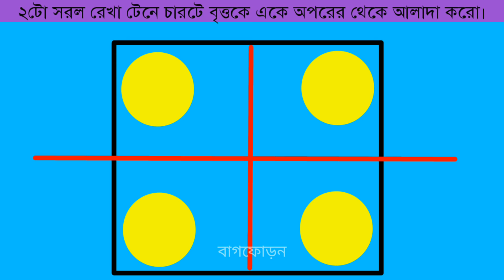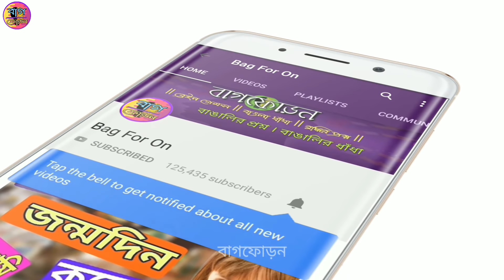৬ টি মজার ধাঁধা। TOP 6 RIDDLES QUESTION | DHADHA | মগজ পরীক্ষা। Bag For On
আজকে যারা ধাঁধা পাঠিয়েছে

১. বাগফোড়ন
২. সৈকত
৩  অর্ঘ্য চক্রবর্তী
৪. ভাস্কর বাইন
৫. সাফায়াত হোসেন
৬. উত্তম দাস

বাংলা ধাঁধা এমন একটা অধ্যায় যা তোমার রোজকার জীবন কিছু অংশকে  আলাদা করে তোমাকে দেখানো হয়।ছোট বেলায়  গুরুজনের কাজে এগুলো শুনেই বেশ মজা আসতো। বর্তমানে বাংলা ধাঁধা আধুনিকতার প্রভাবে হারিয়ে যাচ্ছে।
আমাদের চ্যানেলে এরকম ধাঁধাকে তুলে ধরাই মূল উদ্দেশ্য। তার সাথে কিছু Brain Games যা তোমার মগজের খেল দেখতে সাহায্য করবে।
CHANNEL : BAG FOR ON

আপনি আপনার মাথাকে যত বেশি ব্যবহার করবেন তার দ্রুততা ততটা বাড়তে থাকবে। আমাদের চ্যানেল এ এরকম মজাদার ভিডিও পেতে আমাদের সাথে থাকুন। ধন্যবাদ।

আমাদের  চ্যানেল টা ফেসবুকে আছে। পারলে ঘুরে আসতে পারো । আর একটা লাইক করে দিও।
Dhadhar Books

আমাদের ভিডিও বানানোর সরঞ্জাম

My mobile
My Computer: Hp laptop
My Mic : Blue Snowball Ice

EDITING

Edit : Avijit
Voice : Avijit
Editing Software: camtasia studio 9, kinemaster lite pro mobile
Audio :  Audacity (pc)
Mic : Blue Snowball Ice
MUSIC
Funny Bone - Upbeat Background